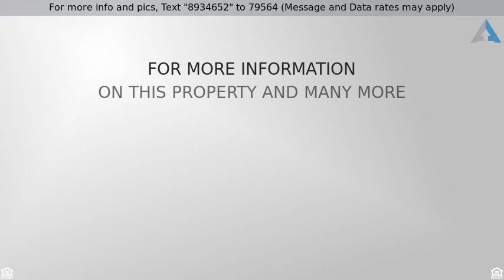Priced at $147,500 - 607 E Santa Fe Circle, Benson , AZ 85602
Take a look at this newly renovated home in Benson! this three bedroom offers a bonus room, perfect for game night, red brick structure, covered patio, lovely shade trees. Enter to find a cozy living room and great room, with saltillo tile flooring, and a fireplace. the eat in kitchen includes custom cabinets, breakfast bar, updated electric appliances, built in microwave. The master bath is 3/4, with custom designer tile, full guest bath. The backyard includes two storage sheds, lots of room for your finishing touches. Mueller Metal roof installed in 2012 This is a great price for a classic home, see it today!